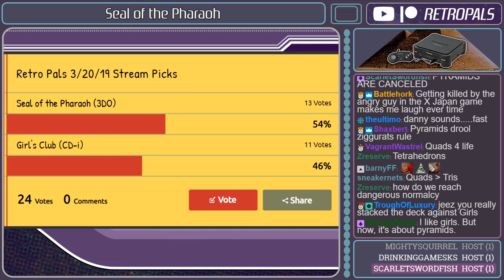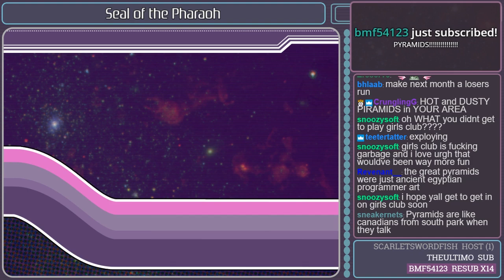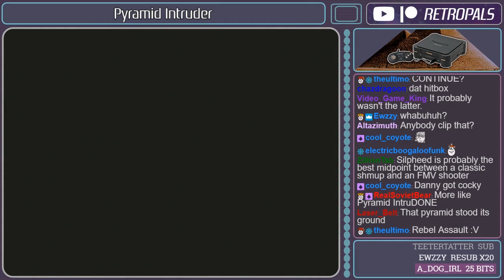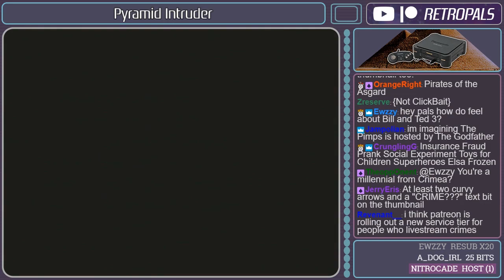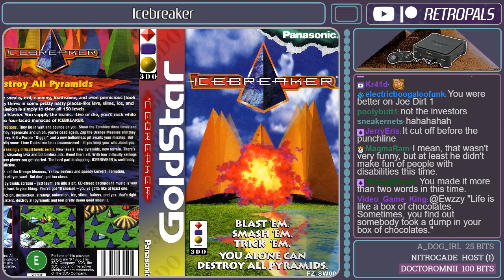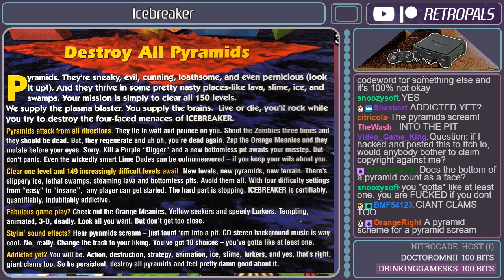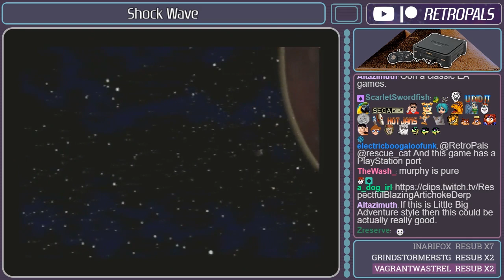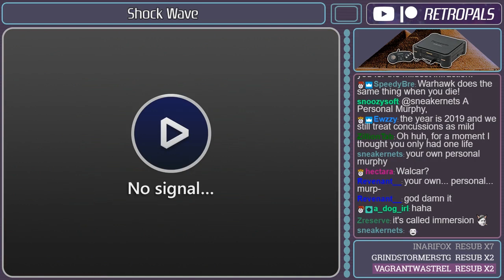3DO Games About Pyramids (3-20-19)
Here's a full archive of our 3-20-19 "3DO Games About Pyramids" stream! Hail Virtual Murphy!

Games played: Seal of the Pharaoh, Pyramid Intruder, Icebreaker, Icebreaker 2 (plus prototypes / homebrew), Shock Wave.